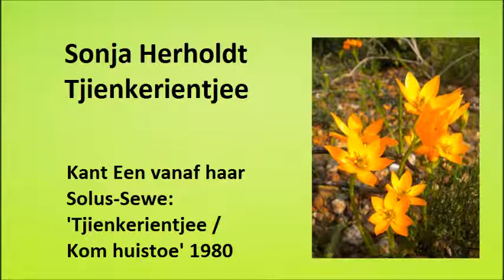Sonja Herholdt - Tjienkerientjee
Sonja Herholdt met "Tjienkerientjee". Die liedjie is net op solus sewe vrygestel.